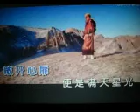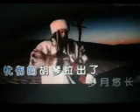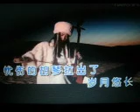孤独的牧羊人【WB】（甫人--- 齐旦布） 2023 11 25